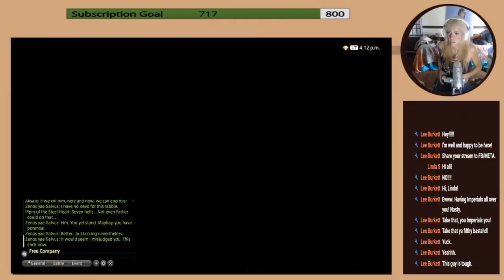The Zenos Saga Begins | Final Fantasy XIV - Stormblood -